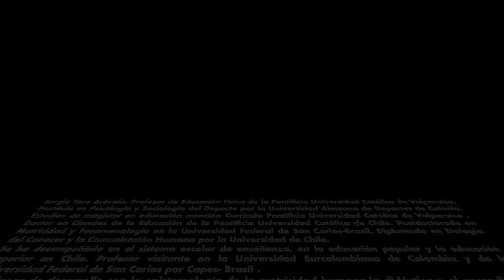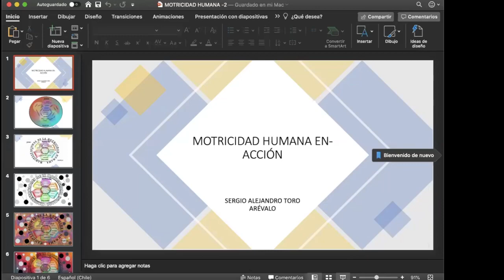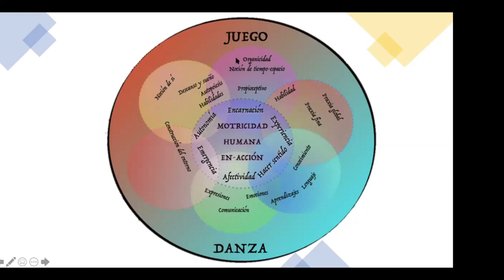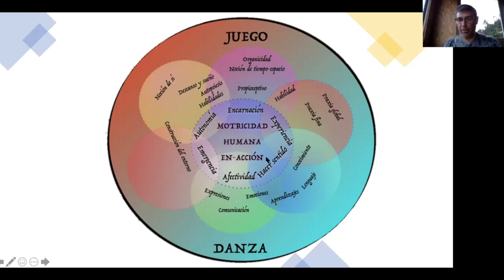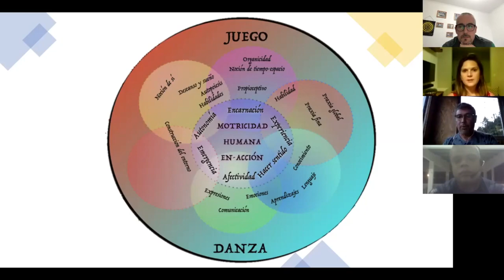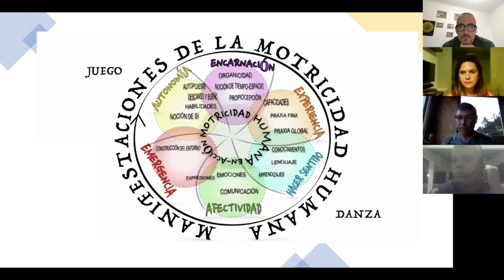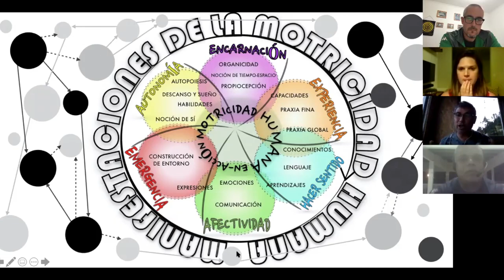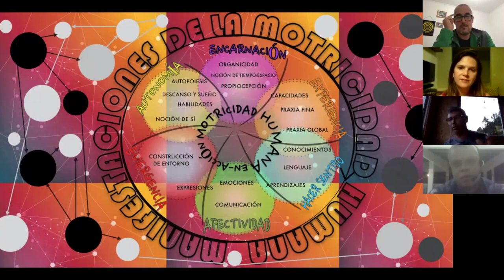Conversando con el Dr Sergio Toro Arévalo